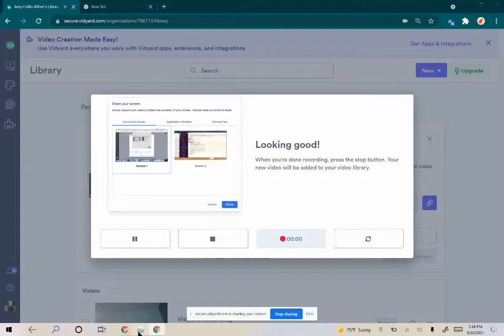Is Royal high BROKEN?!